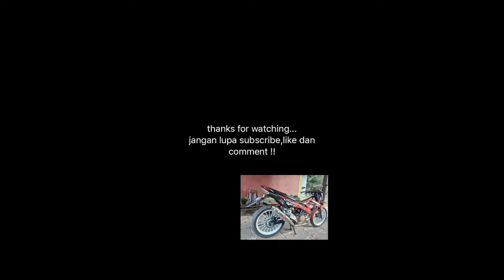MODIFIKASI SATRIA FU JARI JARI - SATRIA INJEKSI JARI JARI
Video kali ini yaitu riview satria fu injeksi dan kumpulan modifikasi satria fu jari jari satria fu injeksi . Siapa tau bisa jadi inspirasi kalian

Simak terus video lain selanjutnya guys 👌👌👌

SALAM RETCHEHHHH 💵💵💵💵💵💵💵 🔫🔫🔫